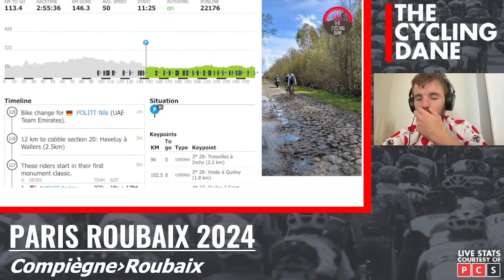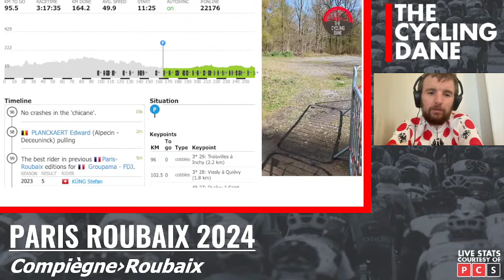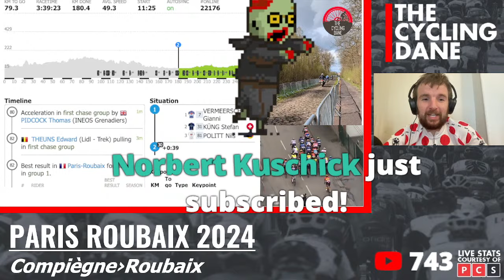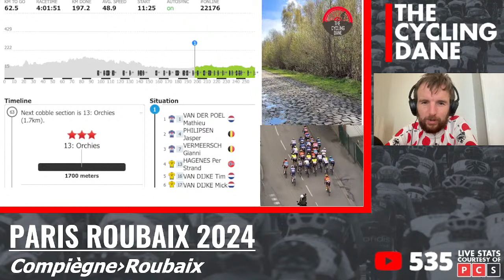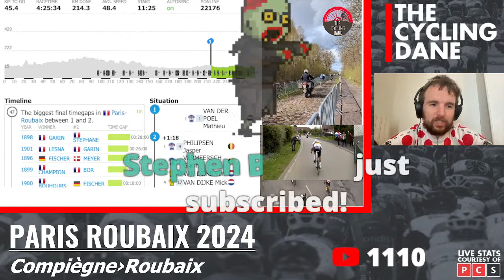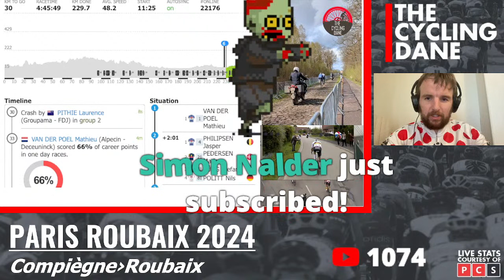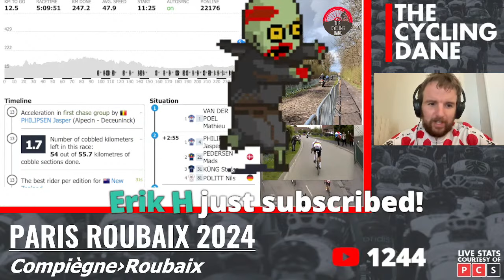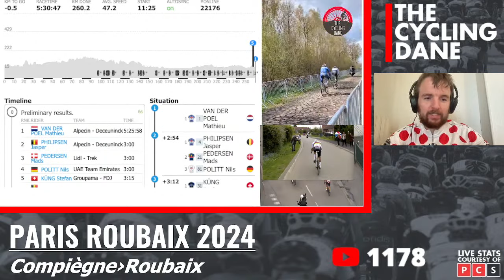Paris-Roubaix 2024 Live Commentary - Can Mathieu van der Poel be STOPPED?